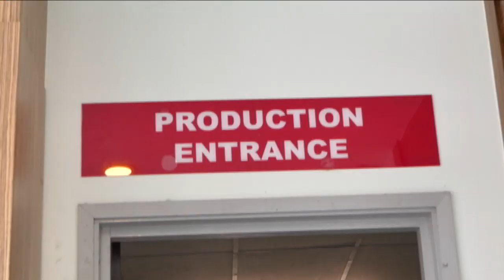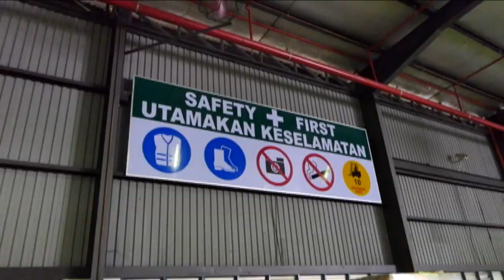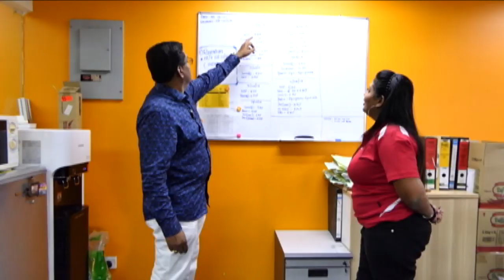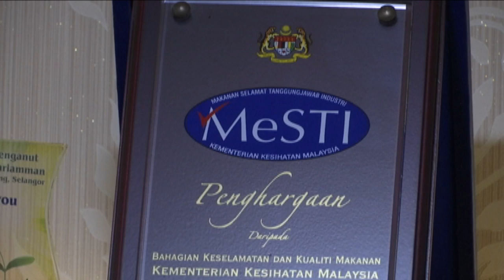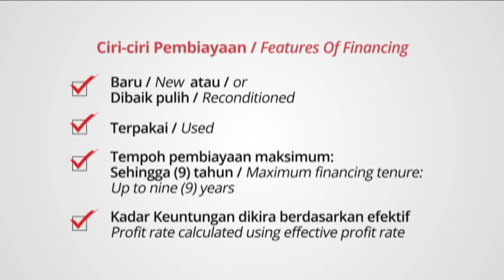Ikon Agro: Mula Secara Kecil-Kecilan, Kunci Kejayaan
Kelahiran cahaya mata sumber inspirasi nama produk. Episod kedua Ikon Agro memaparkan kisah APS-Manja Sdn Bhd yang bermula secara kecil-kecilan serta melalui pelbagai cabaran namun kini berjaya dalam industri pemprosesan makanan tempatan dan global.